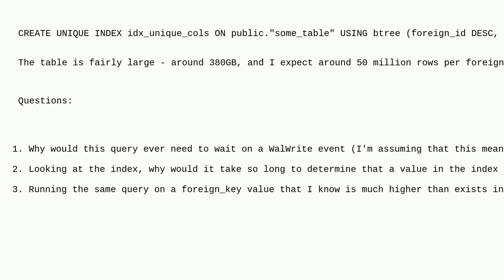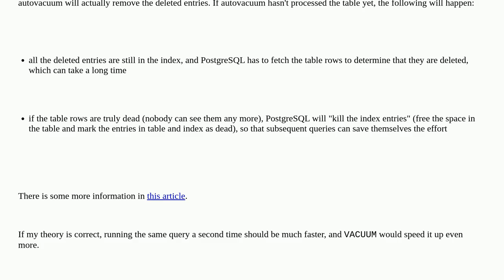Why does searching a PostgreSQL index for recently-deleted value take so long?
A special thanks goes out to the community

  postgresql